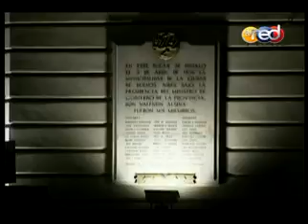Argentina Tango IV